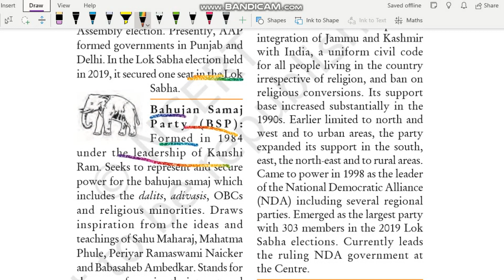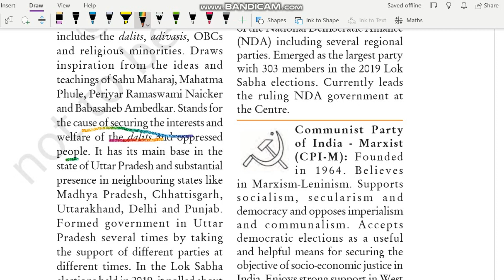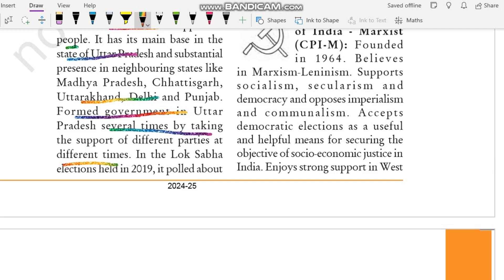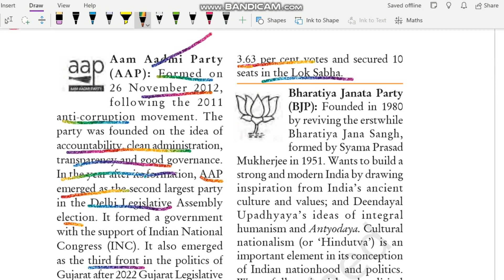Bahujan Samaj Party (BSP) | National Parties | Political Parties | Class 10 Civics Chapter 4 | UPSC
Class 10 Civics Chapter 4 Part 7
Bahujan Samaj Party (BSP) | Political Parties | Class 10 Civics Chapter 4 | NCERT UPSC @internet_learning

Class: 10
Subject: Civics
Chapter: Political Parties

In this video the topic - "Bahujan Samaj Party (BSP)" of NCERT Class 10th Civics Chapter 4" - "Political Parties" is explained in very simple and detailed manner. Both Hindi and English languages are used while explaining "Bahujan Samaj Party (BSP)" of chapter 4 Civics class 10 "Political Parties" so that you can understand more easily.